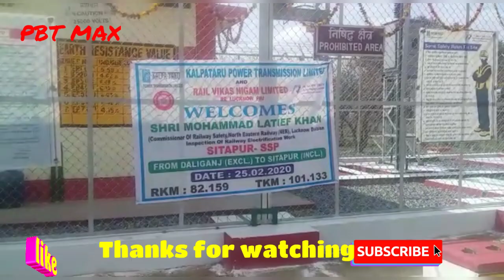E engine (Loco) ready speed trial between Daligang Sitapur